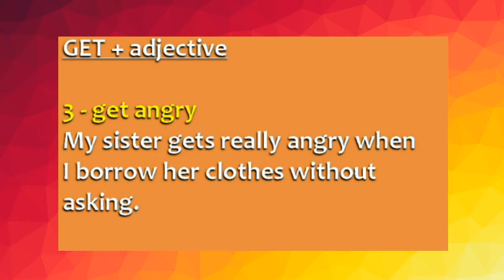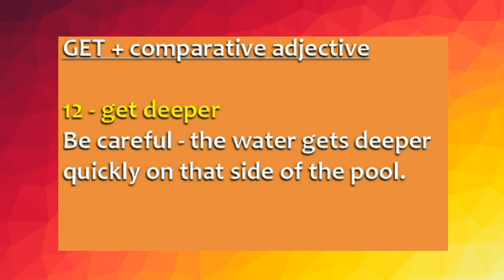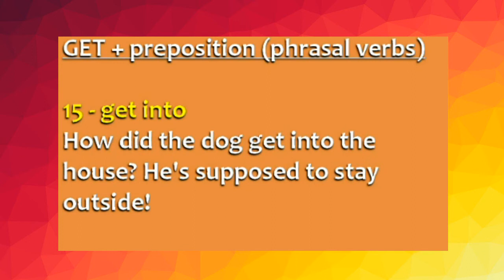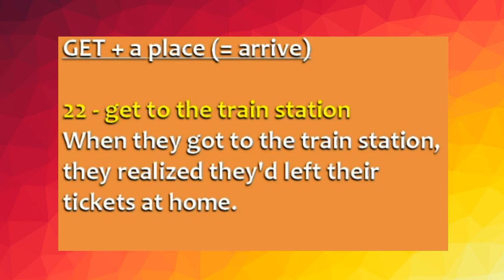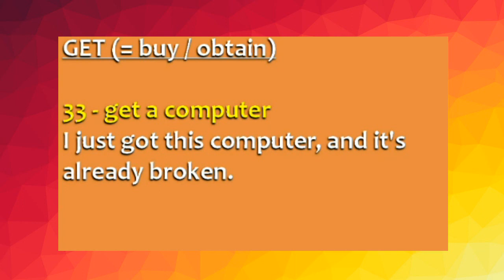idiomatic expressions with meaning and examples | examples of idiomatic expressions and meaning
1) example idiomatic expressions
2) expression idiom
3) idiom expression example
4) idiomatic expression and examples
5) 10 idiomatic expressions with meaning and examples
6) 50 idiomatic expressions examples meaning
7) commonly used idiomatic expressions
8) expression with get in english